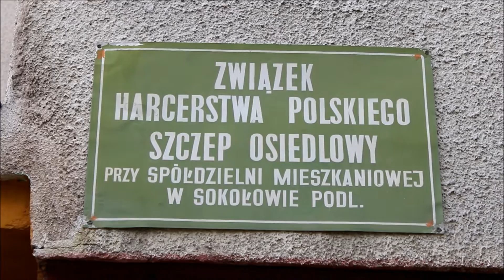Pierwsza zbiórka Osiedlówki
Pierwsza powakacyjna zbiórka Osiedlowego szczepu Harcerskiego, połączona ze zbiórką ponaborową. Po spotkaniu w Szkole Podstawowej Nr 1 przyszło kilkanaścioro dzieci, któr chcą przeżyć przygodę w harcerskim mundurze. Dzieci z klas 1-3 będą uczęszczały na zbiórki zuchowe w 82 Gromadzie Zuchowej "Dzielni Wojowie", dzieci starsze dołączą do 91 SDH Tanijas im. Macieja Aleksa Dawidowskiego "Alka". Osiedlowy Szczep Harcerski im. Polskich Sił Zbrojnych na Zachodzie, istnieje od 1975 roku. W bieżącym roku przeżywa Jubileusz 40 lat działalności.